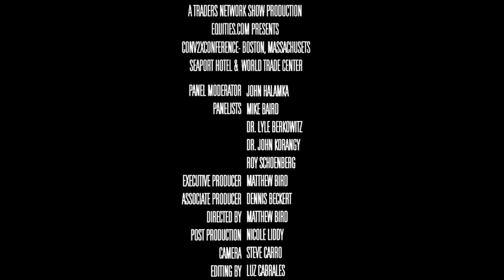John Halamka, Mike Baird, Lyle Berkowitz, John Korangy at Conv2X Full-Video | ESG News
Telehealth Titans Panel Discussion was delivered by:

-John Halamka, International Healthcare Innovation Professor at Harvard Medical School
-Mike Baird, President of American Well
-Dr. Lyle Berkowitz, Chief Medical Officer for MDLIVE
-Dr. John Korangy, Founder/CEO of Careclix
-Roy Schoenberg, CEO of American Well

The Converge2Xcelerate Conference in Boston, MA, was filmed LIVE on the Traders Network Show, hosted by Matt Bird.

To inquire about being a guest on this show or others:
Matt Bird
CommPro Worldwide